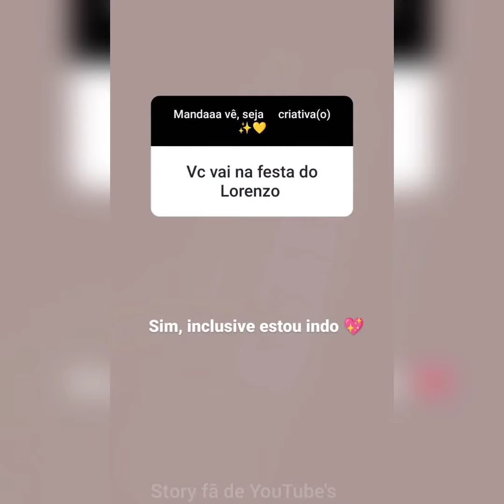A Dani está linda pra o aniversário do Lorenzo